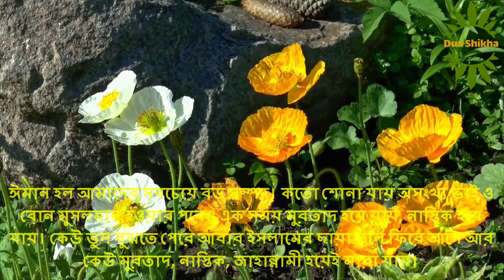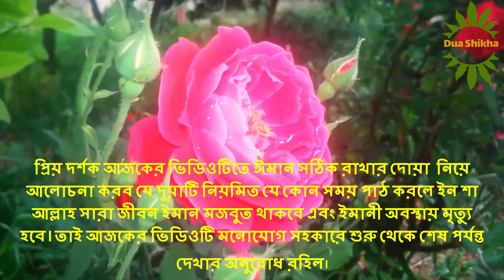ঈমান ঠিক রাখার দোয়াটি সকলের জানা উচিত | Dua-Shikha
ঈমান হল আমাদের সবচেয়ে বড় সম্পদ। কতো শোনা যায় অসংখ্য ভাই ও বোন মুসলমান হওয়ার পরেও এক সময় মুরতাদ হয়ে যায়, নাস্তিক হয়ে যায়৷ কেউ ভুল বুঝতে পেরে আবার ইসলামের ছায়া তলে ফিরে আসে আর কেউ মুরতাদ, নাস্তিক, জাহান্নামী হয়েই মারা যায়৷

বর্তমান এই ফেতনার যুগে চতুর্দিক থেকে ঈমানের উপর হামলা আসছে তাই প্রতিনিয়ত ঈমান ঠিক রাখা অনেক বেশী কঠিন হয়ে পড়ছে।

ঈমান ঠিক রাখার দোয়া আমাদের সবার মুখস্থ রাখা আবশ্যক। আমরা মুসলমান জাতি। বর্তমান যুগে আমাদের ঈমান ঠিক রাখা খুবই কঠিন। আল্লাহর সাহায্য ছাড়া কেউ ঈমান ঠিক রাখা সম্ভব না। আর তাই আমাদের প্রত্যেক দিন আল্লাহর কাছে ঈমান ঠিক রাখার দোয়া করতে হবে। তাহলে আল্লাহ আমাদের ঈমান ঠিক রাখতে সাহায্য করবেন।

প্রিয় দর্শক আজকের ভিডিওটিতে ঈমান সঠিক রাখার দোয়া  নিয়ে আলোচনা করব যে দুয়াটি নিয়মিত যে কোন সময় পাঠ করলে ইন শা আল্লাহ সারা জীবন ইমান মজবুত থাকবে এবং ইমানী অবস্থায় মৃত্যু হবে৷তাই আজকের ভিডিওটি মনোযোগ সহকারে শুরু থেকে শেষ পর্যন্ত দেখার অনুরোধ রহিল।
In this "Dua-Shikha" channel you will always find various educational Islamic events and motivational videos about the Islamic way of life, Islamic Doa, Namaz Shikha, Hadith, Qur'an recitation, Islamic stories, deeds, masala-masa el, Ihkal, and Parkal.